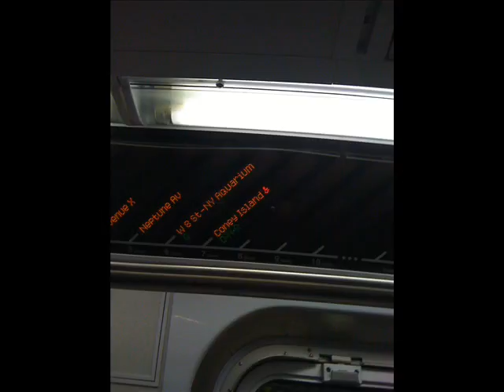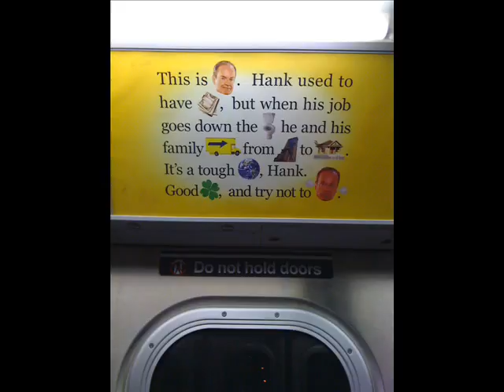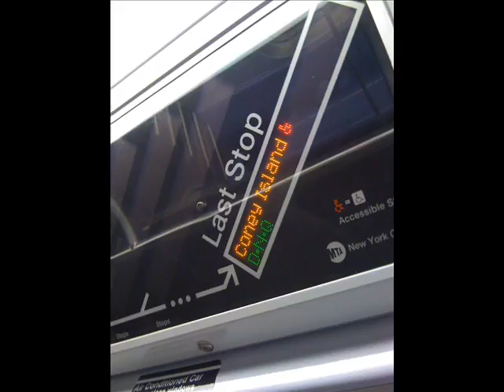Trip To Coney Island on Labor Day Sept 7, 2009 Picture Video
me at coneyisland with my soulmate on labor day